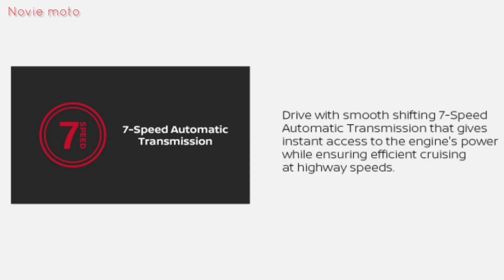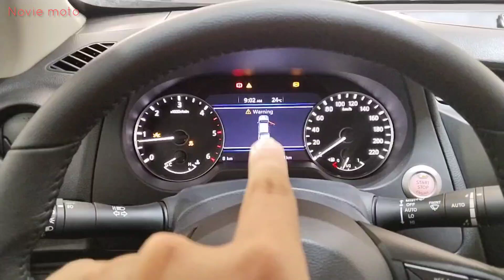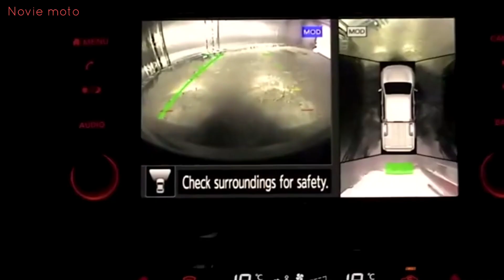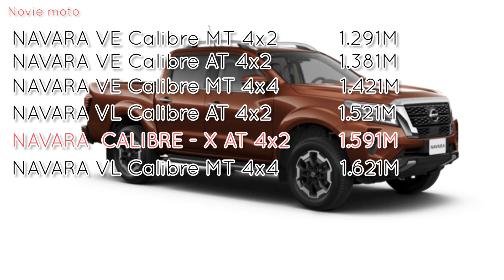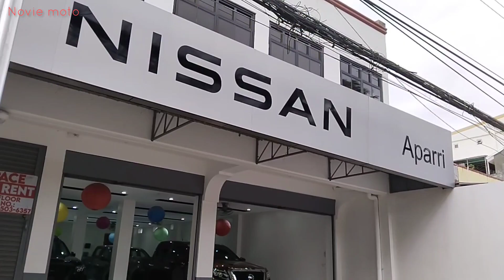Nissan Navara Calibre x 2023, review, Nissan frontier, best pick up feature, specifications, price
Bagong Nissan navara Calibre x 2023,
Nissan Calibre ve 4x2 MT
Nissan Calibre ve 4x2 AT
Nissan Calibre ve 4x4 MT
Calibre VL 4x2 AT
Calibre x
NAVARA VL 4x4 MT
NAVARA VL 4x4 AT
Nissan navara Pro-4x 4x4 AT
Best deals sa Nissan,  magkano presyo? BAKIT best pick up sa 2023? Best quotation
Nissan Philippines
Nissan Aparri, Cagayan
All you need to know about navara, specifications features and price, 2023